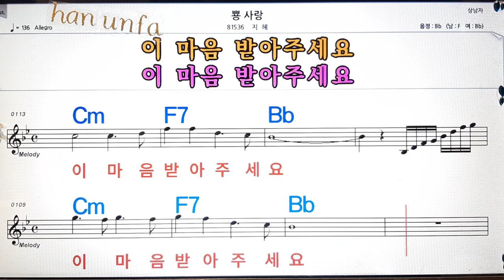뿅사랑/지혜💋노래방, 통기타 , 코드 큰악보, 가라오케, 반주💖Karaoke, Sheet Music, Chord, MR